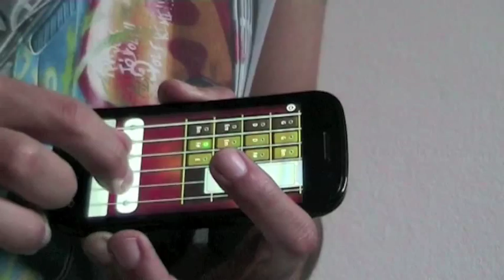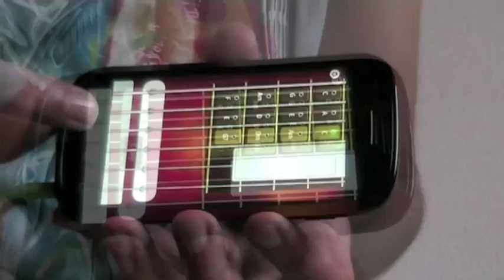Virtual Guitar - Chitarra per Android, suona la tua musica preferita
Virtual Guitar - Jam Session senza fine!
E' una chitarra elettronica programmabile. Graficamente elegante, portabile e funzionale, adatta per chi studia, per chi vuole giocarci, per intrattenersi con gli amici, per stupire il proprio partner...